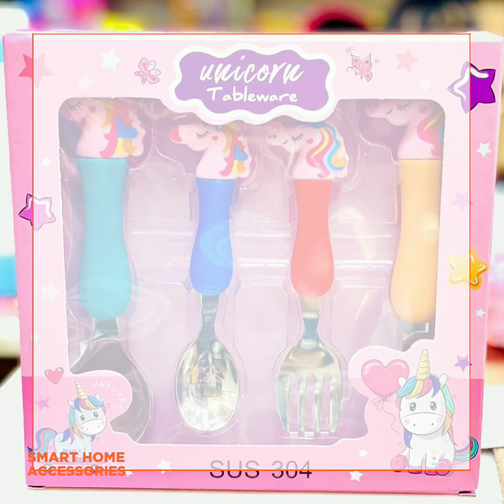Amazon BEST TABLE SPOON & FORK Set | Parage/ Kodenipr club Tspoon Set With Links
Parage Maricle
Kodenipr Club Table Spoon Set
Kodenipr club fork set
Kodenipr club Tspoon & Fork 24pcs
Kodenipr club T-Spoon Set
Steel Coffee spoon set
Containers spoons 12 pcs
Parage Lily Cutlery Set
Parage Fantasy cutlery set
MTR Plastic 12 Pcs
AXIOM Golden Cutlery set
Parage Spoon Set
Parage Tspoon & Fork
Parage Aura Cutlery set
Parage Blossom Cutlery Set
Parage Camry Set With Storage box
Parage Imperio Cutlery Set
Parage Soda Spoon
Parage Round edge
Kristal Soda Spoon
Appeasy Long Handle Spoons
Dynore 11 inch Bar Spoon
Cutlery Set 12 pcs
Iktu primium gold plated Set
Premium gold
Steel Spoon with round edge
Soup Spoon Set
Cutlery holder
Trendy Cutlery Set
Crystal 24 Pcs
AXIOM Black Cutlery Set
Zoku kids Pocket Utensil Set
Unicorn spoon and fork set
LuvLap baby spoon set

Hey, have you tried Upstox? I've been trading with them and thought you’d love it too!
Start your crypto journey today & get Bitcoin worth ₹100! Claim before it expires!